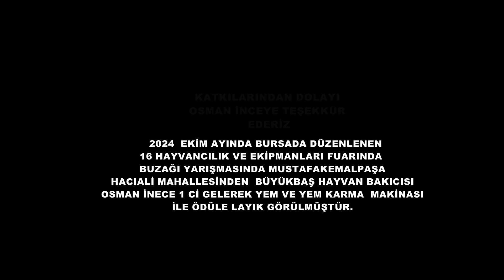TARIM FUARINDA BUZAĞI YARIŞMASINDA OSMAN İNCE NİN BUZAĞI 1 Cİ GELDİ